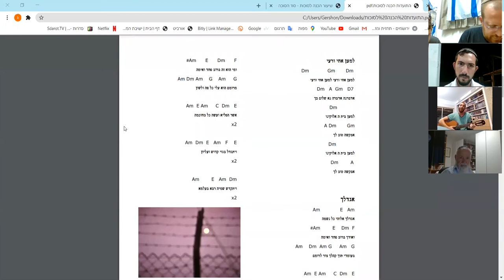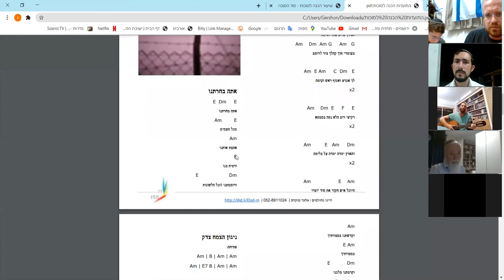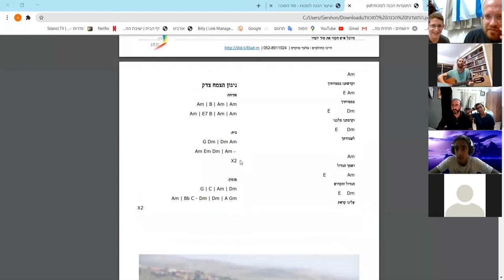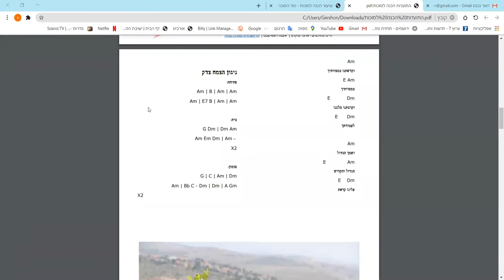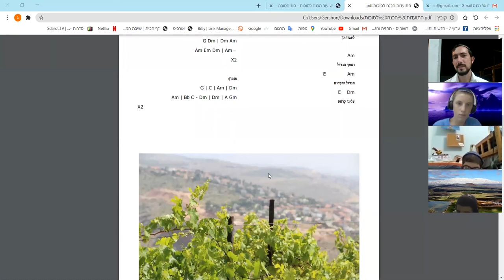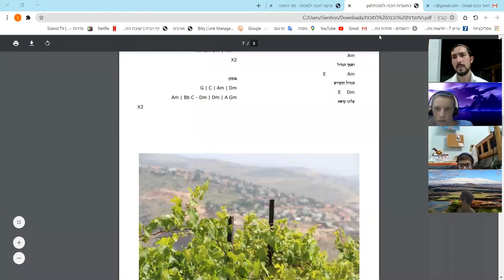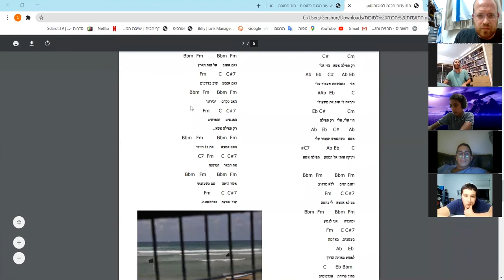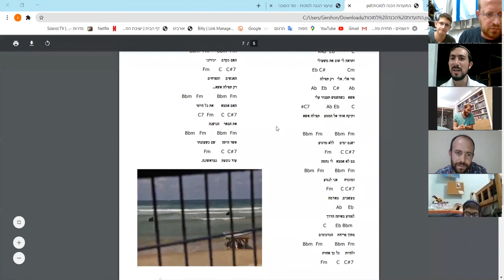לחיים בזום?! | שרים ומספרים | התוועדות לסוכות | עם ישיבת מצפה רחובות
טעימה ממפגש מרומם של שירים, סיפורים ודברים לקראת החג בזום מיוחד עם ישיבת מצפה רחובות תובב"א.

0:00 שיר - "למען אחי ורעי אדברה נא שלום בך, למען בית ה' א-להינו אבקשה טוב לך" (תהלים) -  לחן: ר' שלמה קרליבך

1:07 - דברי פתיחה, הרמת קשר חברתי למעלה, 'ראויים כל ישראל לישב בסוכה אחת'.

2:24 פיוט - אגדלך א-להי כל נשמה ואודך ברוב פחד ואימה... ומי הוא זה בכל קדמה וימה אשר הפליא ועשה כל בחכמה...

3:08 - סוכה - דירת עראי. מחלוקות - מודעות לצד השני, ומדגישות נקודות.

3:36 היום בא"י - זוכים לפגוש נבואות מתגשמות, תמונת כרם ובתים בשומרון.

4:07 תרגיל צ'אט - נקודות מפגש עם פלאי בריאה

4:42 הקדמה לשיר במעלת השליחות למרות הקשיים

5:24 שיר - אתה בחרתנו מכל העמים אהבת אותנו ורצית בנו ורוממתנו מכל הלשונות, וקדשתנו במצוותיך וקרבתנו מלכנו לעבודתך ושמך הגדול והקדוש עלינו קראת (מוסף ליו"ט)

8:13 סיפור - לחיים מוישל'ה, החסיד שנתקע ביער בשבת בדרך לרבי, התעורר לקשר הלב מול מגבלות הבידוד והריחוק הפיזי, הרים כוסית בליל שבת לרבו, שבעתיד מסתמא שולחנו יגדל ויגיע עד אליו, ובמוצ"ש מצא את הרבי לעומתו מעודד עם החסידים, שבאמת בליל שבת קלט אותו הרבי ממרחק והרים כוס לחיים בטיש לכבודו.

11:54 שיר - אלי רק תפילה אשא שהשמש תעבור עלי ותראה לי שוב את משעולי ותיקח אותי אל המסע ואם אשוב אל זאת הארץ ואם אפסע שוב בדרכים, האם כקדם יכירוני העשבים והפרחים

13:34 יציאה למסע הסוכה, נעזרת במה שיש, בתפילה לליווי אלוקי, שהשמש תעבור עלי, תעבור דווקא, ולא חמתה מרובה מצילתה

14:21 מעלת החברות המכוונת ללב הדדי ולקשר עם ה', במודעות למסע - ניקיון ציני מעלה לחיים וברכה